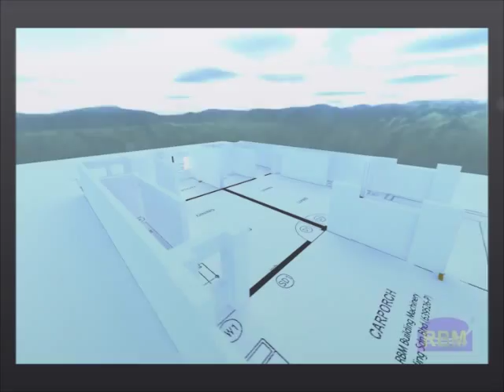Build your home in 1 day - RBM Building System (NEW)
Get ready & start your projects with :

RBM BUILDING SYSTEM(The one and only patented building technology)

*More faster productivity,easier to handle & complete the job ,higher finishing quality, eco-friendly products ,reduce wastages , produce stronger,lighter & high quality concrete and last but not less SAFETY & clean environment.

BEST TECHNICAL APPLICATION :
Wall, Column / Pillar , Beam , Floor Slab , Staircase